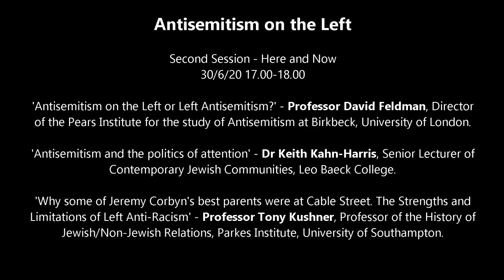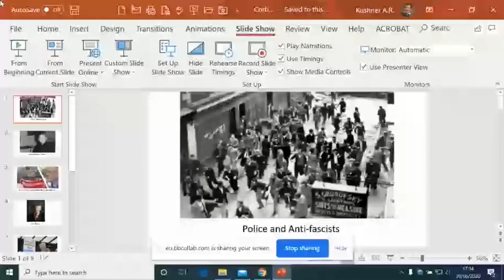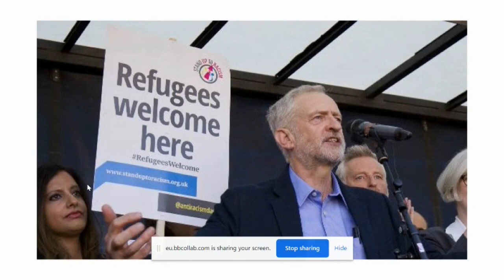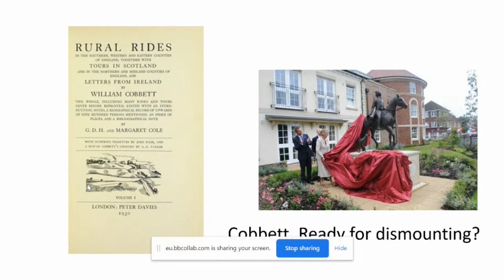Antisemitism on the Left - Day Two - Here and Now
The second session of the Parkes Institute’s online ‘Antisemitism on the Left’ event, which took place on 30th June 2020, focused on the ‘here and now’. First, we heard from Professor David Feldman (Birkbeck College) about ‘Antisemitism on the Left or Left Antisemitism?’ Dr Keith Kahn-Harris (Leo Baeck College) then talked about ‘Antisemitism and the politics of attention.’ Finally, Professor Tony Kushner (Parkes Institute, University of Southampton) addressed ‘Why some of Jeremy Corbyn’s best parents were at Cable Street. The Strengths and Limitations of Left Anti-Racism.’ These fascinating papers ignited a nuanced debate, chaired by Dr George Gilbert (University of Southampton), around many issues, including the complex relationships between antisemitism, social media, and both the politics of language, and the languages of politics.

Parkes Institute:
E: parkes at southampton dot ac dot uk
T: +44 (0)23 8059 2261